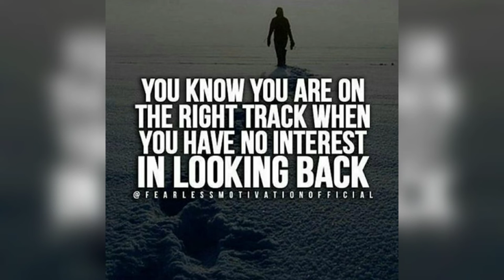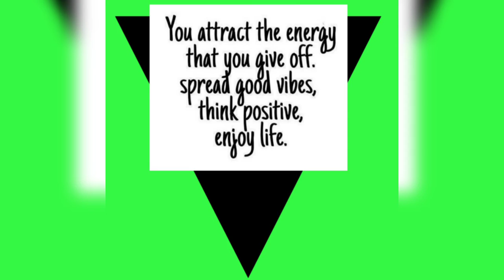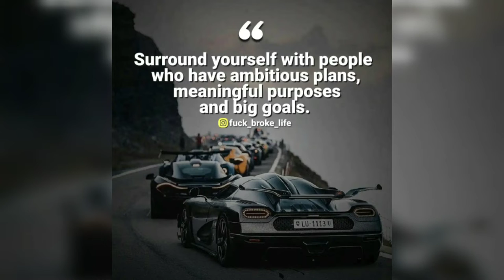💯Pellandstrong Motivation | Motivational Video with Inspirational Quotes + copyright free music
Trending Topics:
Coronavirus Vaccines
NFL Football Playoffs
Motivational Video
Inspirational Quotes
Motivational speeches
Alabama Football
Jon jones
Moderna Booster shot
Florida gators
UFC FIght news
Georgia Bulldogs
omacron variant
John madden
Betty White died
Side Hustles 2022
Bob saget
ufc 272
ufc Vegas 49 results
2022 nfl Superbowl Halftime show
Dr Dr. Snoop Dog Eminem
Top Gun 2022 Trailers
Winter Olympics results
Ukraine Russian invasion
Superbowl commercials
2022 State of the Union address
President Biden